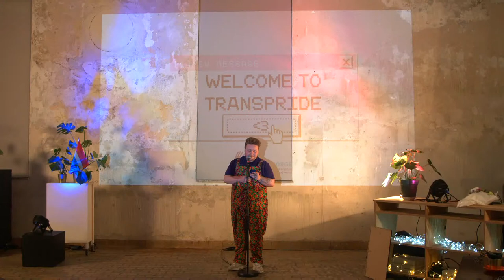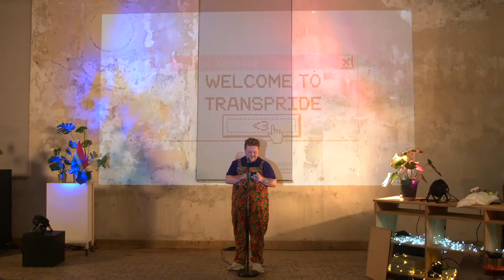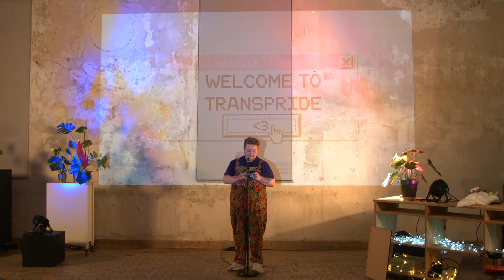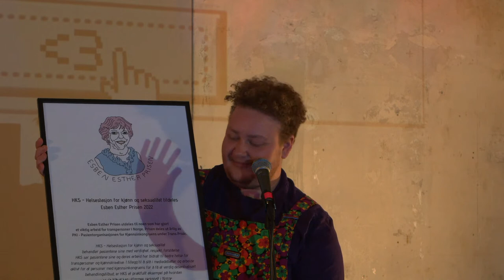TRANS PRIDE 2022 ESBEN ESTHER PRISEN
✨Velkommen til Esben Esther Prisen!✨

Denne prisen utdeles til noen som har gjort et viktig arbeid for transpersoner! Kom og få med deg hvem som vinner den viktige prisen i år.

Det blir også et musikalsk innslag av Ida Sælen Holtås (de/dem/hen).

Prisen blir streamet fra Bergen til Oslo og Trondheim.

✨Welcome to the Esben Esther Prize!✨

This award is given to someone who has done important work for trans people! Come and find out who will win the important and wonderful award this year.

There will also be a musical performance by Ida Sælen Holtås (They/them)

The prize ceremony will be streamed from Bergen to Oslo and Trondheim

Venue in Bergen:
Bergen Kjøtt har tilkomst fra gatenivå, tar imot servicehunder og har toalettfasiliteter tilgjengelig for alle kjønn og tilrettelagt for rullestolbrukere. Ledsagere har gratis adgang, men må registrere seg i forkant av arrangementet

Bergen Kjøtt has access from street level, accepts service dogs and has toilet facilities available for all genders and adapted for wheelchair users. Companions have free entry, but must register in advance of the event.